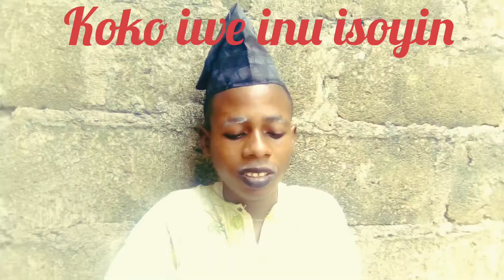Koko inu iwe iroyin